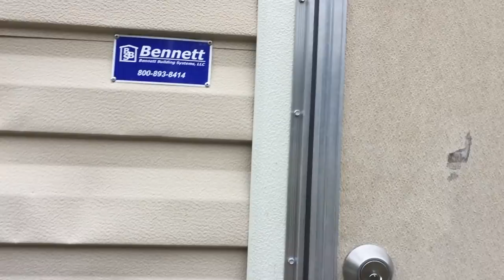BLUE AND GRAY DOGS AMERICAN PIT BULL TERRIERS. AMERICAN STAFFORDSHIRE BULLY AREN’T PITBULLS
We have Real Working Bulldogs, Terriers, Hounds, and Mastiffs here. We breed for Working Dogs like Weight Pulling Dogs, Personal Protection Dogs, Big Game Hunting Dogs anything the Master will do with them that is not illegal purposes. We know the difference between each breed. My Family has Been breeding dogs since 1950. We have been breeding dogs since 1989 and are still here. Never will be stopped. Also, We have other types of Bulldogs and Mastiffs.

We are registered with the New York State Department of State and South Carolina Secretary of State, Mark Hammond's Office. We have Business Retail License. We are a Real Incorporate Dog Kennel Business. We are A PLUS with Better Business Bureau. We are taking a Down payment on them.

We do not in any way condone any animal cruelty. This channel in no way promotes or takes part in any illegal activity. We DO NOT or will NOT violate the 1976 ANIMAL RIGHTS ACT, nor violate the 2007 ANIMAL PROHIBITION LAWS, or the 2011 BILL 1069.